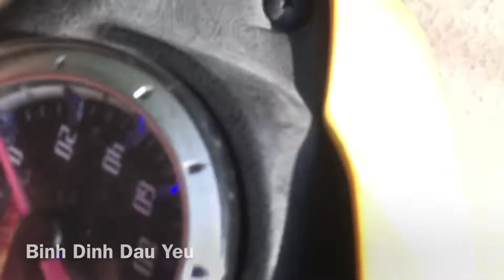Người phụ hồ ăn mặc kỳ lạ bị V.ONG NHẬP Mai Cúc Vất vả lượm ve chai kiếm sống| Độc Lạ Việt Nam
✔️ STK: 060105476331 Ngân hàng Sacombank CN-Nguyễn Oanh Gò Vấp